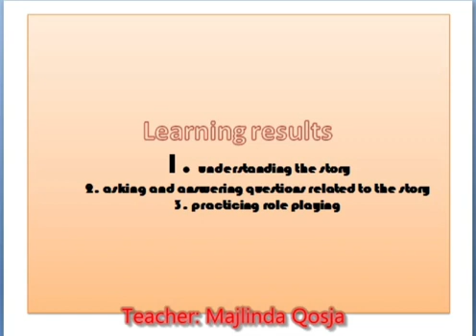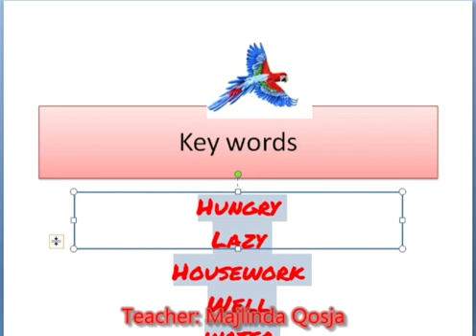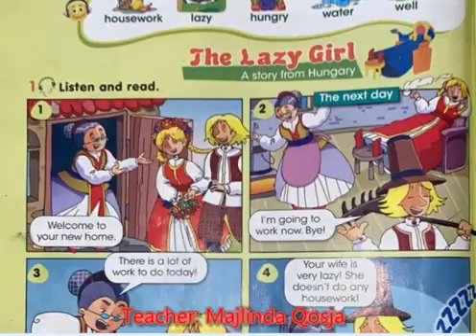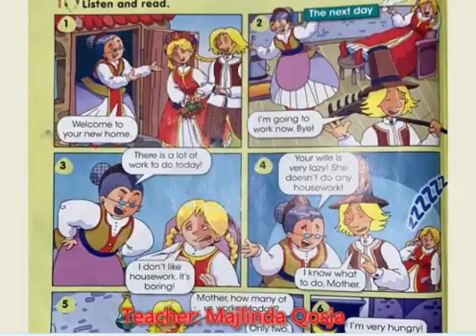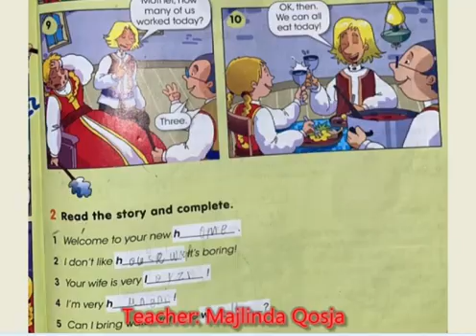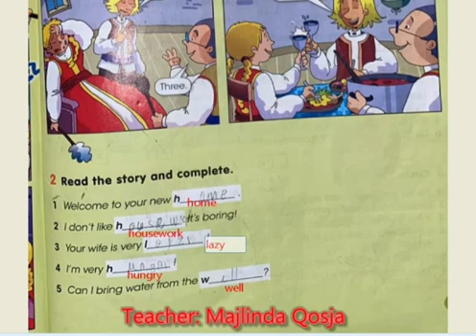19 May 2020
Video from Majlinda Qosja